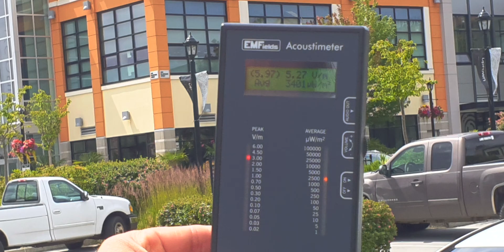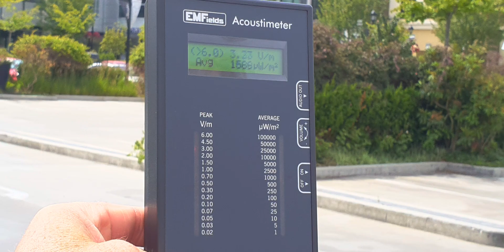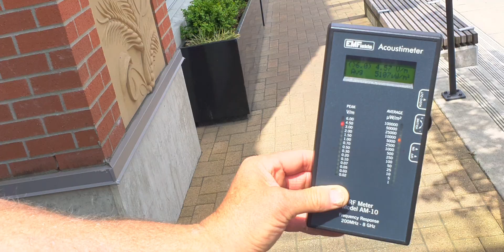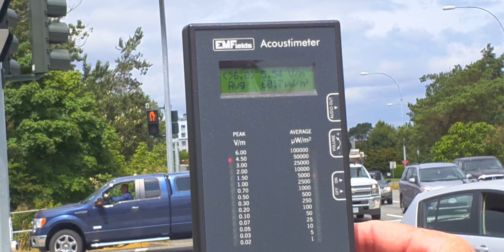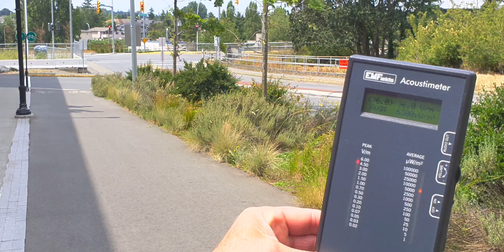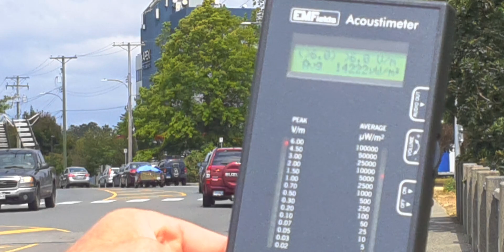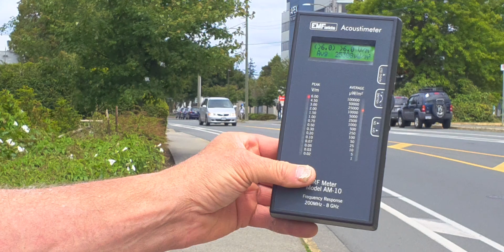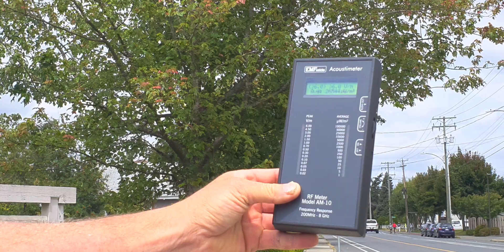Highest Levels of EMF Radiation in the Saanich area of Victoria, BC Community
This NCA video shows the extreme EMF meter readings in the Saanich area of Victoria, BC, Canada. These readings are the highest NCA has measured so far. The NCA meter was peaking out at 6.0 V/m for non-thermal health effects, and average power output was at maxing out at 45,000 uW/m2.

According to the BioInitiative 2012, adverse health effects start at 0.50 V/m, and average power output should not exceed 1,000 uW/m2 in public areas, and not exceed 25,000 uW/m2 at cellular towers in public areas.

The NCA team in Saanich experienced headaches, chect pain, and body pain while measuring the EMF radiation, and one member of team had issues with her pace maker.

National Citizens Alliance is shocked by these extreme levels of EMF in a public, residential area.

EMF Meter Readings:

1) Extreme Concern: The values categorized under extreme concern require an immediate attention and swift correction. Short term exposures to radiation under this category will cause problems like headache, nausea, dizziness while long term exposures can lead to more serious diseases including cancer, blood and organ disorder, severe oxidative stress, and cell death.

2) Severe Concern: The radiation values coming under this category are tagged as unacceptable from the point of view of building biology and they must be addressed. These values are unnatural for human beings. Chronic exposures to these radiation levels can sow the seeds of future health diseases.

3) Slight Concern: This is a precautionary category as radiation levels categorized under slight concern can affect sensitive population like pregnant women, small children and unhealthy people.

4) No Concern: This category ensures that the radiation levels are safe and will not cause any health hazard. The radiation levels in upper range of this category signify the background radiation level of our modern living environment which is inevitable in the current society.

In the case of RF EMR, the quantity to be measured is power density in the units of μW/m2 and peak signal V/m. Power densities (in μW/m2) less than 0.1 indicate no concern, between 0.1 and 10 indicate slight concern, 10 – 1000 indicate severe concern and values greater than 1000 indicate extreme concern. Peak signal in (V/m) (less than 0.50) minimal non-thermal adverse health effects, equal to and greater than 0.50 adverse health effects… the higher the peak signal the more adverse health effects.

The BioInitiative report is the work of renowned health professionals and many scientists on the potential hazards of exposure to EMR arising from the use of wireless technologies. The first edition of the BioInitiative report was released in 2007 and then updated in 2012. This report includes an extensive documentation of adverse biological health effects on both general and sensitive populations because of exposure to EMR. Their focus is primarily on chronic exposure to low frequency, extremely low frequency and radio frequency EMR fields.

National Citizens Alliance is calling on all Canadians to stand up for their own health and well-being based on this important information.
Successive governments have sold us out to the Telcom industry so that they can locate whatever equipment they want wherever they want with no concern for our well-being.

Join us, become a member and please donate to counter what the Lib-Con establishment absolutely won’t do anything about.